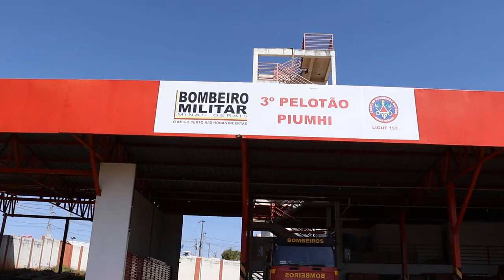CORPO DE BOMBEIROS DE PIUMHI ALERTA PARA CURSOS USANDO NOME DA CORPORAÇÃO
| PIUMHI |